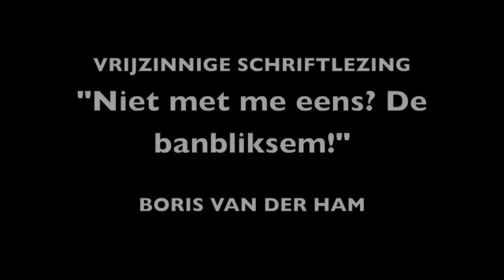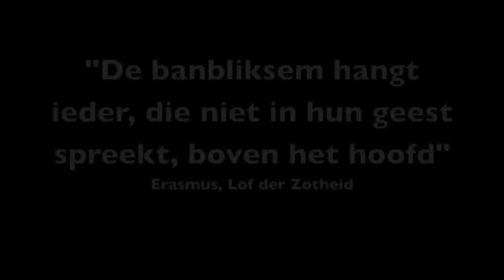"Niet met me eens? Banbliksem!!" (vrijzinnige schriftlezing #8)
Fundamentalisten heb je in alle soorten en maten. Religieus, maar ook niet religieus. In deze 8ste lezing leest Boris van der Ham uit 'Lof der Zotheid' van de 15de eeuwse humanist Erasmus. Hij maakte in zijn klassieke boek veel grappen over het zwart-wit denken van zijn tijd. Zijn tegenstanders waren daar niet blij. "De banbliksem hangt ieder, die niet in hun geest spreekt, boven het hoofd", vermoedde Erasmus al. Maar spot, provocatie en tegengeluid zijn hard nodig om ideeen te testen en te ontleden. Ook nu. Of het nu om hosti's, imams, of niet-religieuze opinieleiders gaat.

Sinds 1 januari 2010 publiceert D66-Kamerlid Boris van der Ham wekelijks 'vrijzinnige schriftlezingen'  op youtube. Met de vrijzinnige schriftlezing wil hij  de geschiedenis schetsen van het vrije denken. Wat zeggen oude teksten over de vraagstukken over onze tijd, en kunnen ze verdieping geven aan onze vrije samenleving?